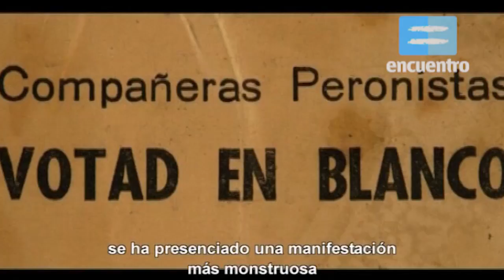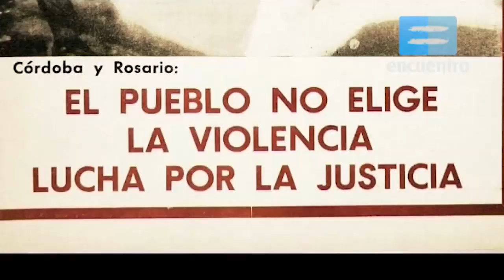Las elecciones de 1973 (Héctor Cámpora) - Canal Encuentro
El 11 de marzo de 1973, luego de largos años de dictadura, los argentinos volvieron a las urnas para elegir democráticamente a sus representantes sin partidos políticos proscriptos. Héctor Cámpora, candidato por el Frente Justicialista de Liberación, se impuso con casi el 50% de los votos.